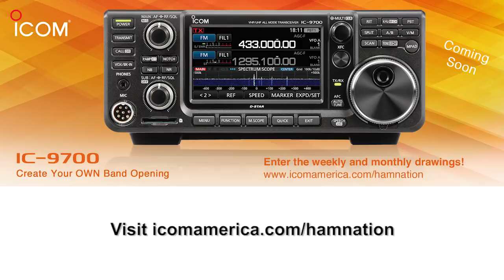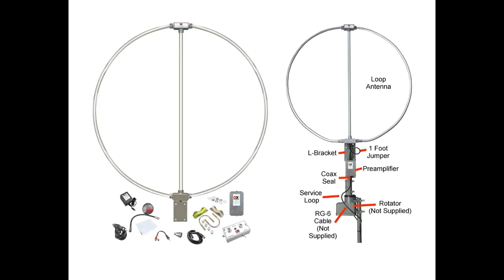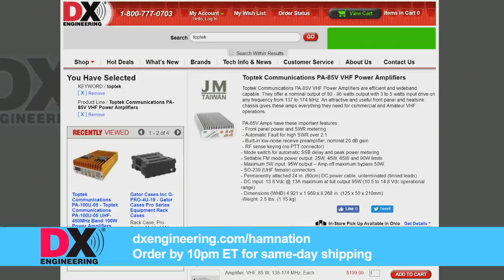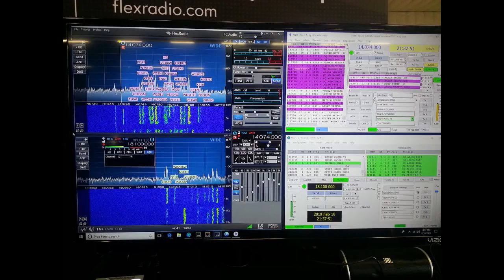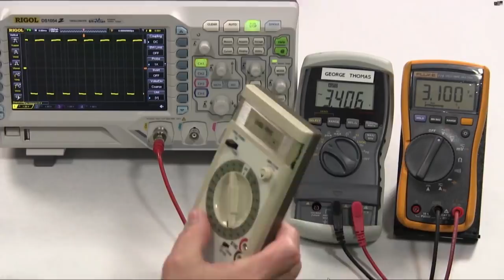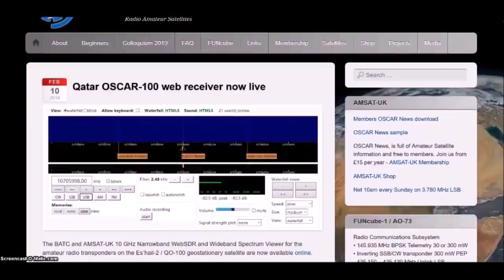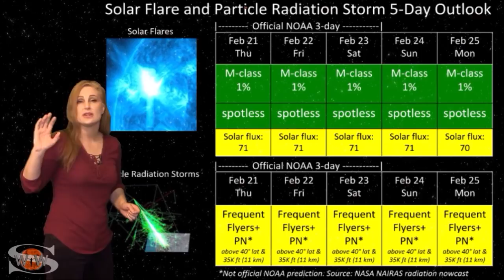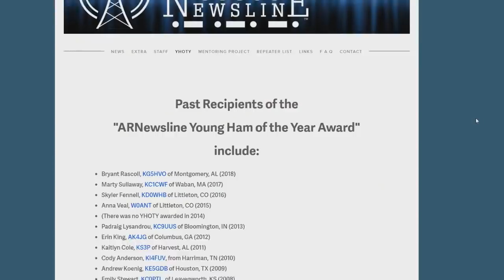K3LR Talks RFI - Ham Nation 390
Tim Duffy on RFI problems.
Fixing RFI problems with Tim Duffy, go to a hamfest with Gordon West, true RMS vs. Average Voltmeters with George Thomas, Amateur Radio Newsline with Don Wilbanks and your chatroom questions with Amada Alden and more!

Hosts: Gordon West, George Thomas, Don Wilbanks, Amanda Alden